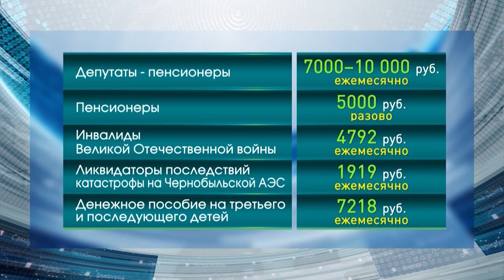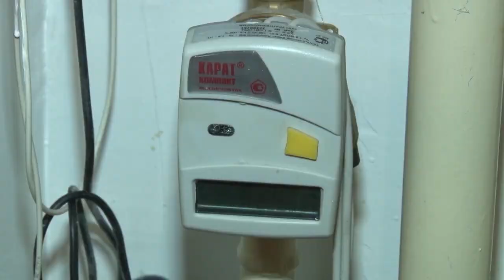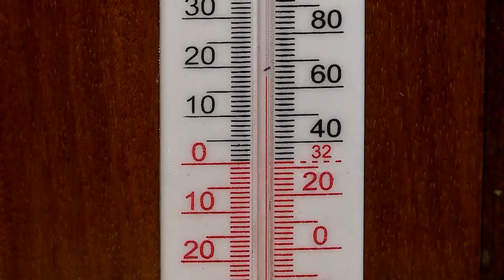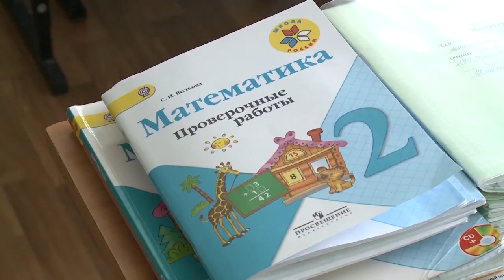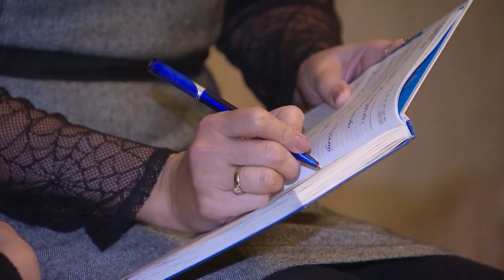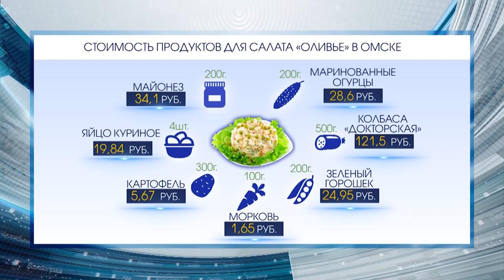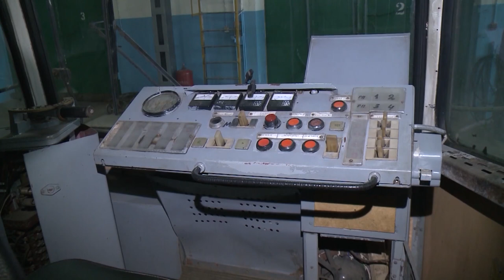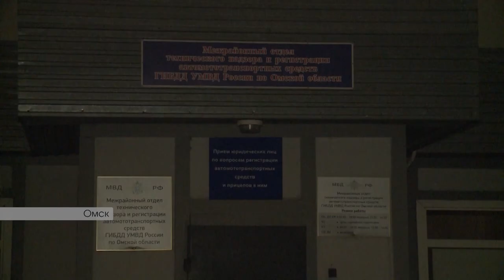Омск Здесь 17.12.2016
- Неоправданные надежды. На что идут родители в попытке сделать своих детей успешными;
- Кто нагревается на холоде? Могут ли омичи получит компенсацию за перепад температур в доме и как сэкономить на плате за теплоснабжение;
- Докатились. Чтобы обновить пассажирский автопарк в Омск привезли 20-летние трамваи;
- Лишние на празднике жизни. Многодетные семьи в Омске могут оставить без подарков и приглашений на ёлку.